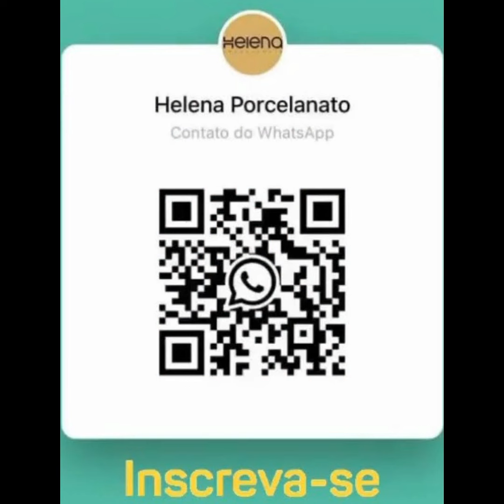Palestra em Belo Horizonte 14/7 saiba como participar!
Olá!
Será um prazer recebê-lo na palestra sobre “Assentamento de grandes formatos, tipos de argamassas e rejuntamento” com Franz Rezende do canal “O Azulejista” realizada pela @helenaporcelanato com o apoio da @weberquartzolit  e @Salvabras  🤩
Para participar escaneie o QR do video adicione o numero e solicite sua reserva!

Planejamos um evento muito produtivo com troca de ideias, acompanhado de comidinhas típicas mineiras no Spazio Orla - (em frente a lagoa da Pampulha) - Av. Otacílio Negrão de Lima, 700 B. São Luiz - BH/MG.
Confirme a sua presença e indique um colega de profissão para participar também! - *É grátis e as vagas são limitadas!*
Ao final dessa experiência, os participantes receberão um CERTIFICADO, então ao confirmar sua presença, envie também o seu nome completo e data de nascimento🔖